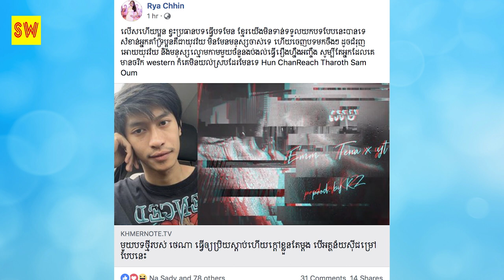ថេណា អាចនឹងលុបចម្រៀងខ្លួនទេ ក្រោយពេល រដ្ឋលេខាធិការ ក្រសួងវប្បធម៌ និយាយពាក្យនេះរួច ? Khmer news